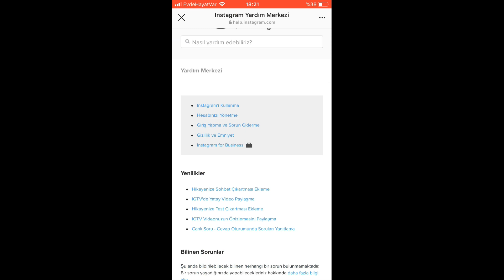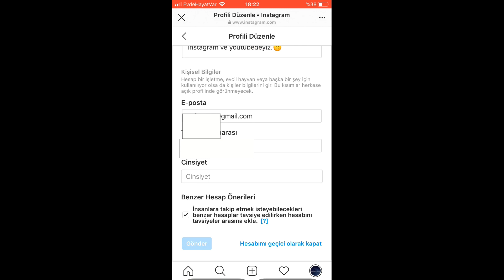İNSTAGRAM HESAP DONDURMA (2021)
Bu videomuzda sizlere instagram hesabı dondurma konusunu bahsetmek istedik. İnstagramı dondurma insanlar için bazen gerekli olabiliyor. Bu nedenle sizler için instagram hesabımı dondur
videosunu çekmek istedik. İnstagram hesabını nasıl dondururum,  instagram hesap nasıl dondurulur diyorsanız doğru videodasınız. İnstagram hesap dondurma konusu sizler için umarım bilgilendirici olmuştur. İyi Seyirler